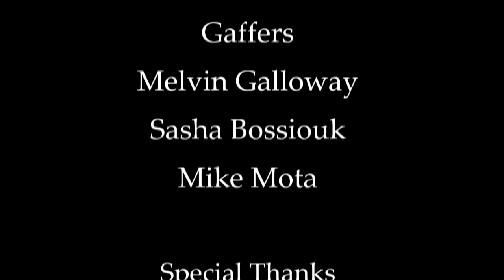"The Matrix" (Dir. Jennifer Miguel)